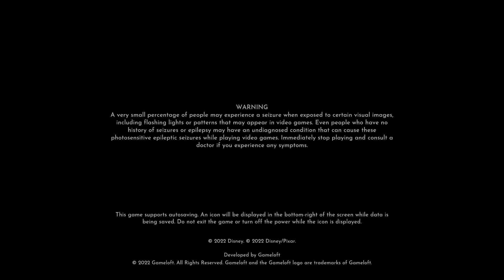Elfiyie plays Disney Dreamlight Valley - 043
Explore a world filled with the magic of Disney as you discover rich stories and build the perfect neighborhood alongside Disney and Pixar heroes and villains in this new life-sim adventure game. Welcome to Disney Dreamlight Valley.